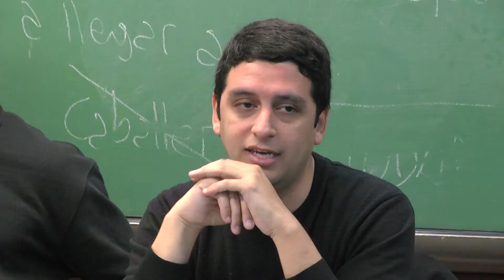¿Qué pasa con la juventud latinoamericana? Demandas, sueños y desafíos